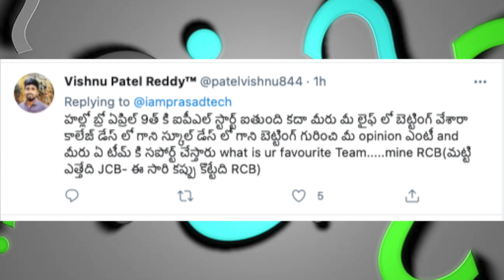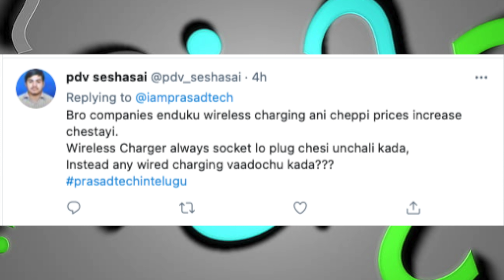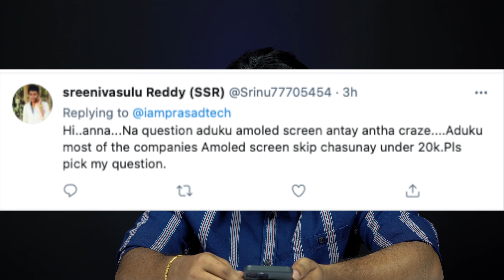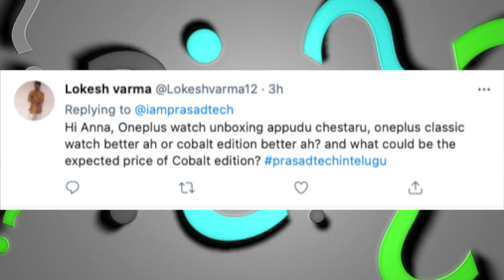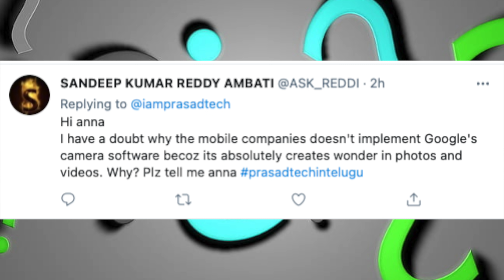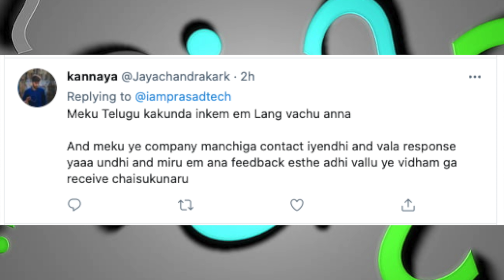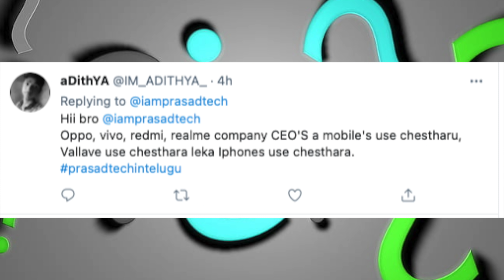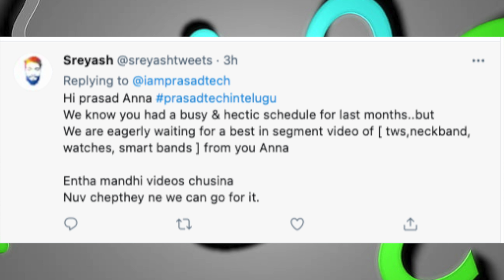Q&A E#105 With Prasad Tech In Telugu